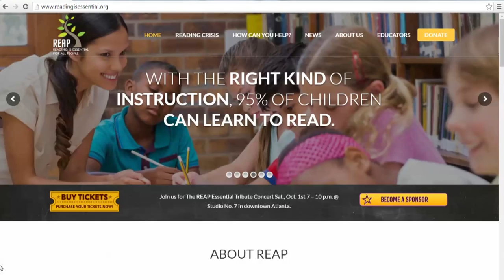The Orton-Gillingham Approach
Orton-Gillingham is an instructional approach intended primarily for use with persons who have difficulty with reading, spelling, and writing of the sort associated with dyslexia. It is most properly understood and practiced as an approach, not a method, program, system or technique.